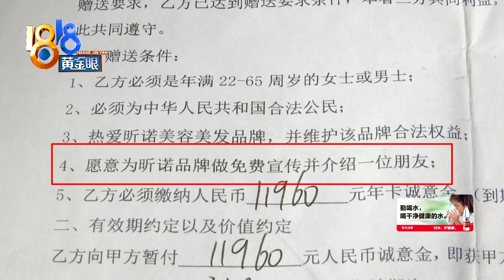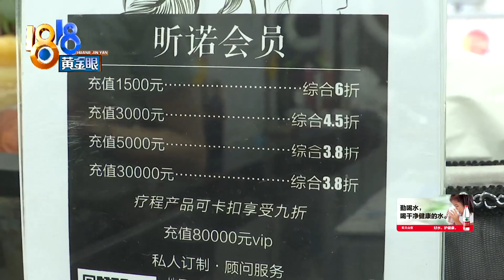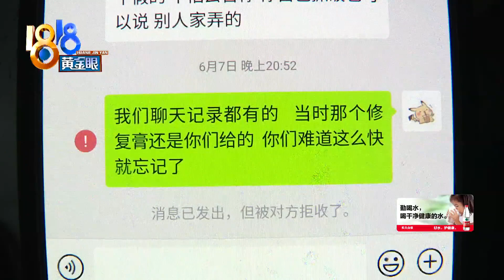【1818黄金眼】交了一万多“诚意金”，现在觉得“昕诺”没诚意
【交了一万多“诚意金” 现在觉得“昕诺”没诚意】一年前，萧山的施女士在一家昕诺理发店充了一万多块钱“诚意金”，说是达到一定要求后，这笔钱可以全额退还。但现在她认为，这笔诚意金不太有诚意。

新闻标签：